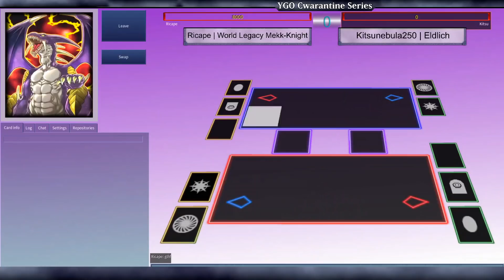Yu-Gi-Oh! Cwarantine Series 5! [Semifinals - World Legacy MK vs. Eldlich]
*SKIP TO GAME* : 1:19